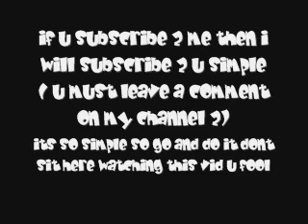subscribe 2 me and i will subcribe 2 u